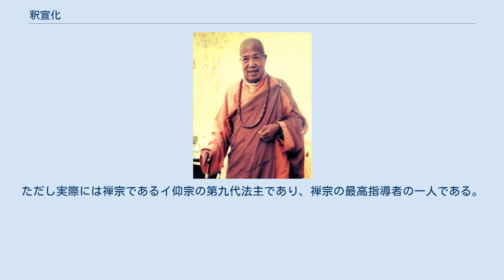釈宣化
宣化上人 釈宣化（しゃく せんか、xuanhua 1918年4月26日 - 1995年6月7日）は、中国の仏教者。
俗名を白玉書といい、または名を玉禧ともいう。
出身は中国東北地方の吉林省双城県（現在の黒竜江省五常市）である。
現代仏教の高僧で、信者たちは尊敬の念を込めて宣化上人と呼んでいる。
アメリカのサンフランシスコに万仏聖城と呼ばれる仏教の修行道場を作った。
彼は仏教を西洋世界に広めた先駆者の一人であり、特にアメリカの西海岸の布教に大きく貢献した。
また、台湾の仏教界にも多くの信者がいる。
 上人は禅宗である潙仰宗の第九代法主である。
12歳のころに生死には意味がないと感じ、出家を考える。
母親が亡くなると、墓守を三年間務め、出家する。
経典の研究を始め、志を遂げるべく、仏法の布教に勤める。
1968年に香港からアメリカに渡り、弟子たちに毎日座禅し、毎日念仏を唱え、毎日経典の研究をするようにさせた。
この三つの教えにより、信者が増え、中国籍、アメリカ籍、イギリス籍、ベトナム籍の多くの若者が仏法に帰依し、出家した。
 上人は自身のことを「小蚂蚁（小さなアリ）、小蚊虫（小さな蚊）、墓中僧（墓にいる僧）、活死人（生きた死人）」などと称したことがある。
ただし実際には禅宗であるイ仰宗の第九代法主であり、禅宗の最高指導者の一人である。
 ^ “宣化法师_360百科”. baike.so.com. 2019年7月20日閲覧。